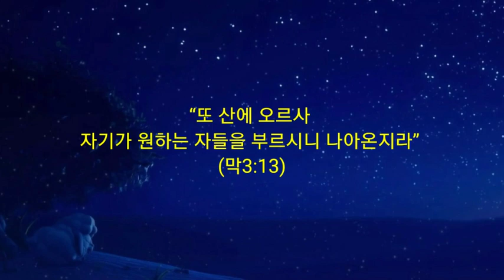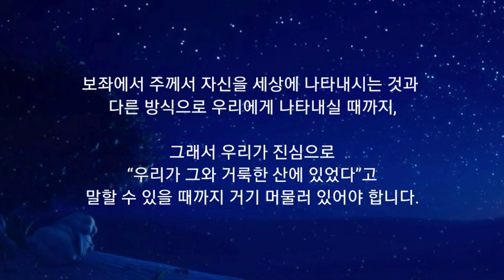365 아침묵상(9, 10)